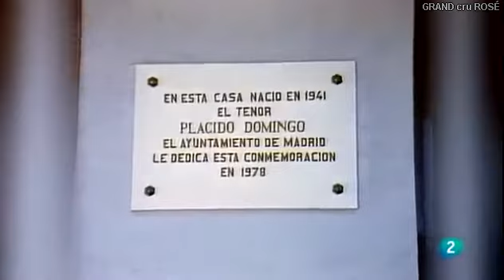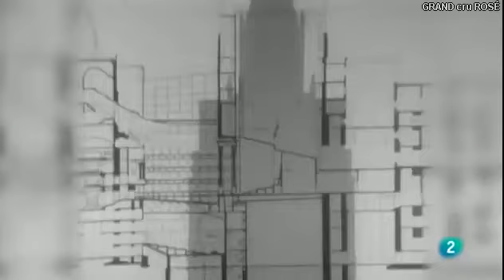👨 Entrevista - Plácido Domingo | Grand cru ROSÉ